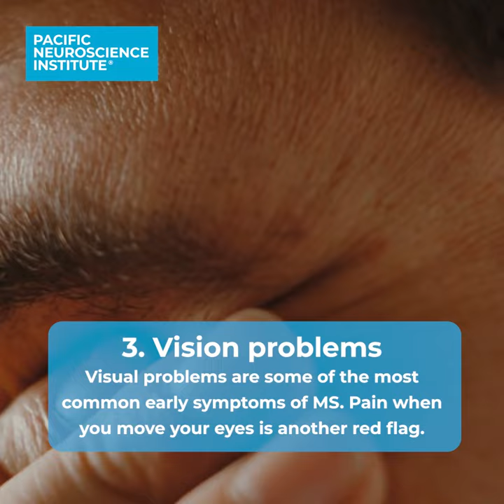5 Early Warning Signs of Multiple Sclerosis (Part 1)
Did you know that Multiple Sclerosis, or MS, can affect your entire body from your brain to your toes? Symptoms can vary from one person to the next, depending on what part of your Central Nervous System.

In this 3-part series, discover the early warning signs of MS with Pacific Neuroscience Institute's specialist Barbara Giesser, MD.

Learn more about Multiple Sclerosis by visiting PacificNeuro.org/MS.